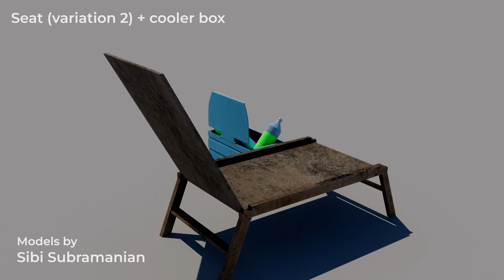ANI213 Substance 3D Painter Specialisation - Turntables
This is a showcase of the textures I made while learning Substance 3D Painter.